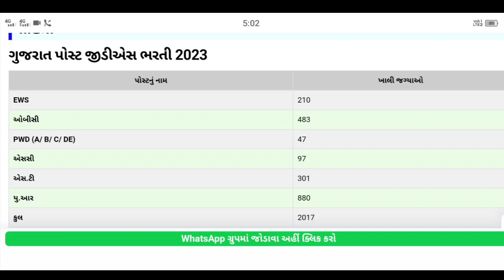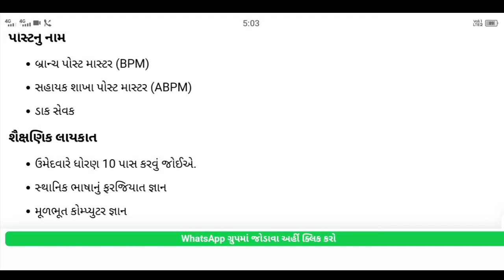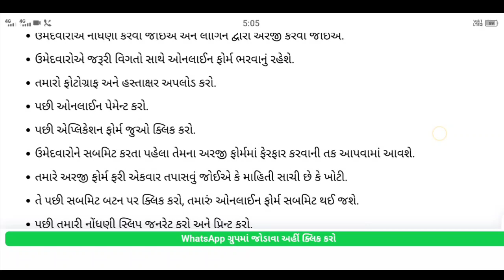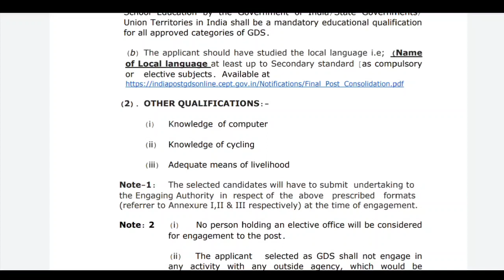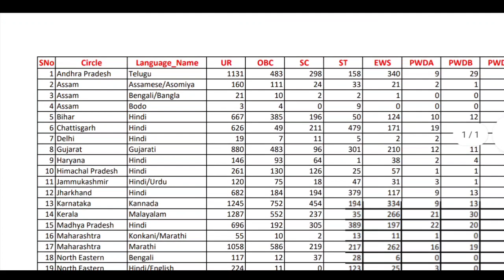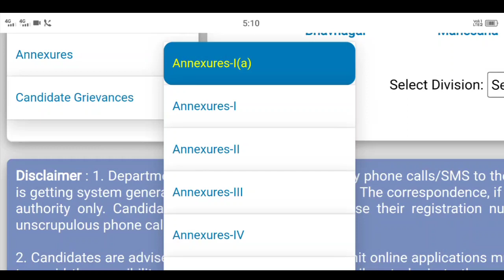પોસ્ટ ઓફિસ ભરતી 2023 / ધો.10 પાસ /ગુજરાત પોસ્ટ ઓફિસ ભરતી 2023/ post office bharti gujarat 2023